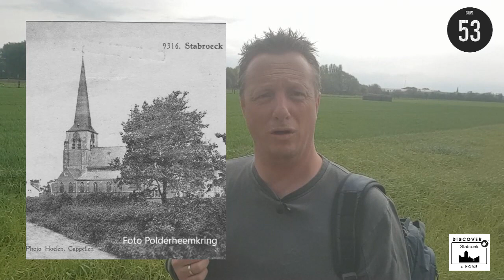Vlog 1 Discover Stabroek@home - Ontstaan van Stabroek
1e aflevering in de reeks Discover Stabroek@Home door Gids 53.
Vandaag het verhaal over het ontstaan van Stabroek, de verklaring van de naam van het dorp en hoe een kerk door het wassende water van de Schelde werd verzwolgen.
Veel kijk- en leesplezier.
Gids 53